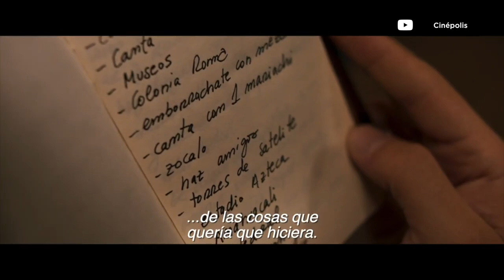Dime Cuando Tú | La Veo o No La Veo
Un chico llega a la CDMX a divertirse y a conocer. ¿Será que encuentra el amor?  Los críticos te hablan de la cinta mexicana "Dime Cuando Tú".